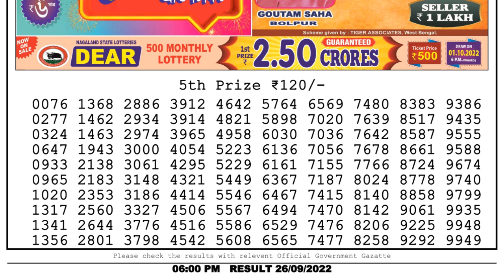Nagaland Lottery Sambad Live 6pm 26.09.22